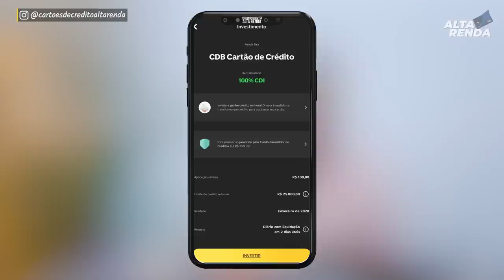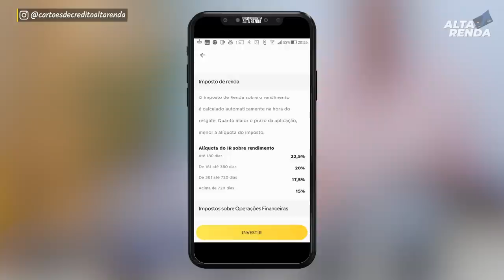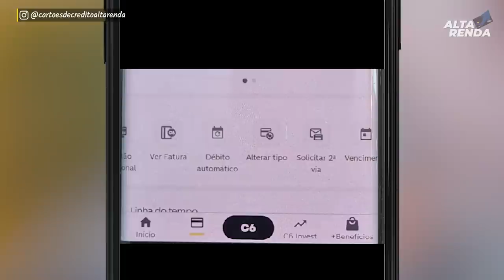💳C6BANK AGORA COM MAIS NOVIDADES, AUMENTOU O LIMITE DE INVESTIMENTOS ATÉ 25.000 DE LIMITE NO CARTÃO